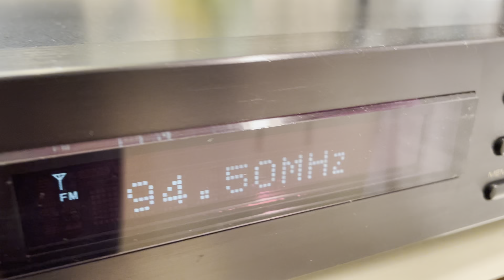ROTEL RT-961HIFI Stereo AM FM Tuner - Audiophile